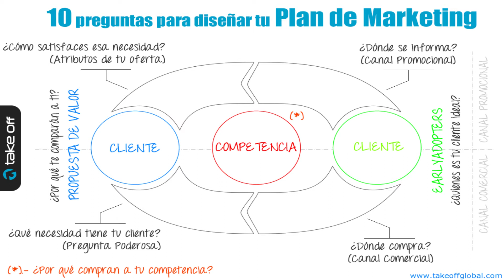José Belzunce | Cómo conseguir tus primeras ventas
José Belzunce, mentor de la Maratón de Creación de Empresas UMH y del programa Explorer, impartió la jornada del miércoles (11/4/18) hablando sobre planes de marketing.

Por aquí, unos consejos sobre lo tratado en la jornada.